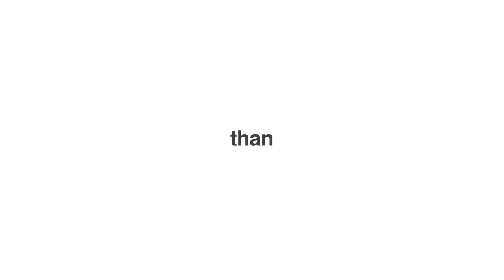Shoe Pattern Making and Prototyping Graduation Class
More than 70 years training professionals. Learn from the industry referent: Pump, Sandal, Derby, Oxford, Sneaker, Boots, Loafer and more